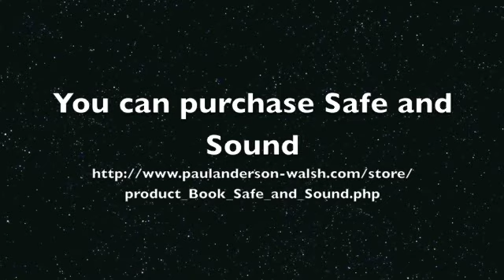The Jesus that John Knew Part 108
From fear to faith, and emboldened life beyond the cross.   In this episode we meet with additional members of the cast.  Today we are introduced to Joseph of Arimathea and reintroduced to Nicodemus.  Meet some of the men who were looking for the kingdom of God.